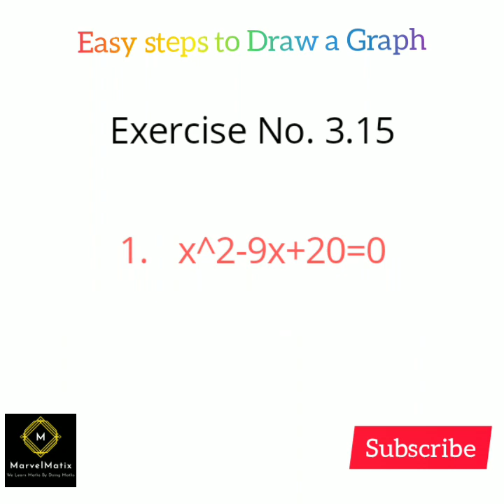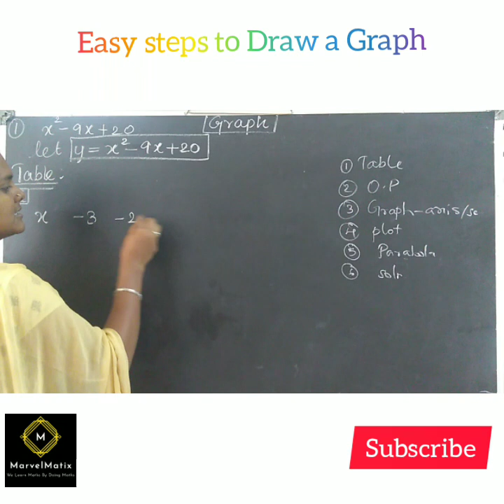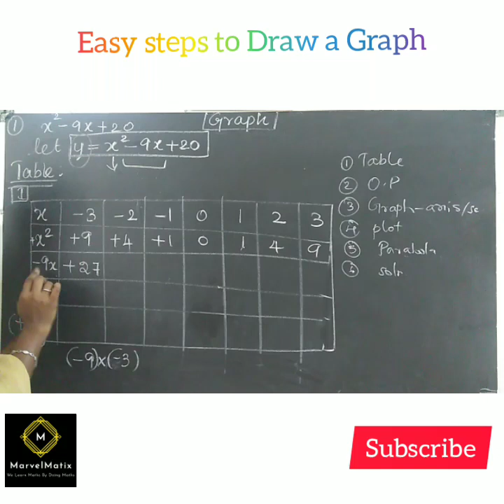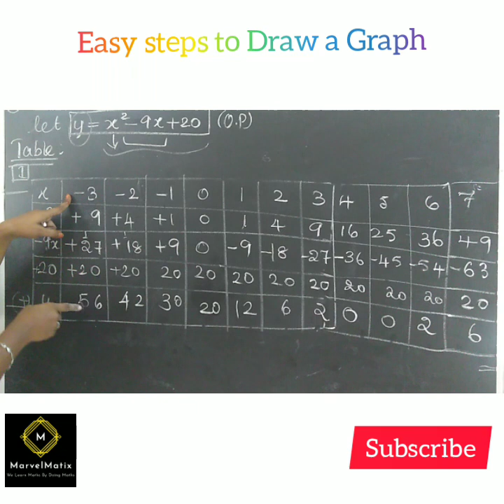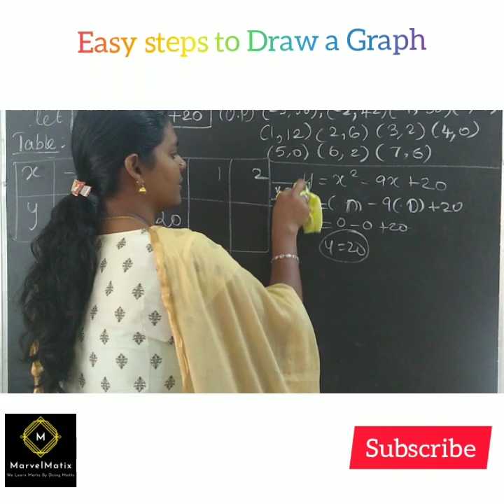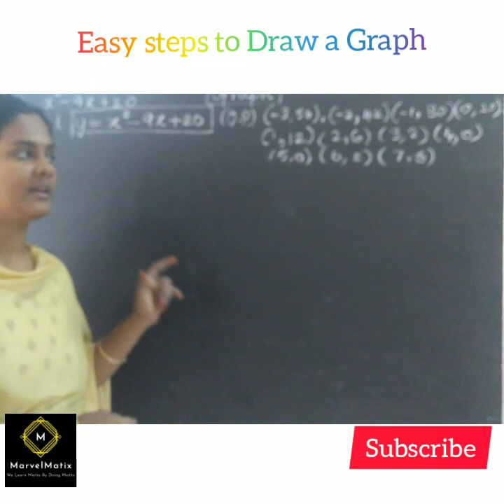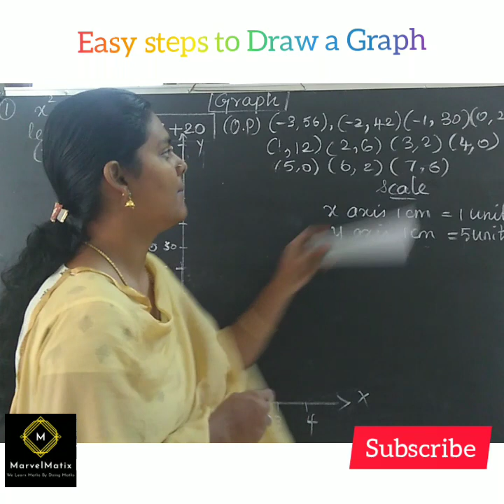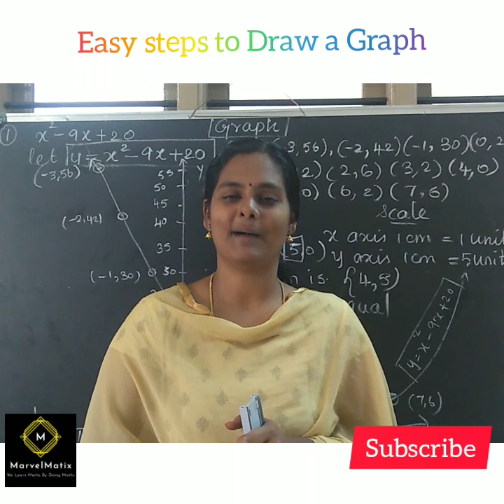Graph for Xthstd Exercise 3.15 question 1 Graph the quadratic equations Nature of solutions Easyways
@Steps to draw a graph:-

Step-1
Step-2
Step-3 Scale & axis
Step-4
Step-5
Step-6

Please go through our channel to get 💯 marks in your Exam👍👍👍.

chapter-1.

Chapter-3.